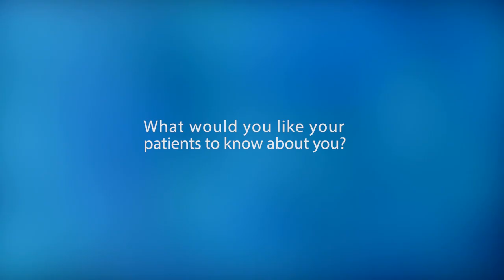Providence Cancer Institute_John Creasy, MD, FACS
Provider profile: John Creasy, M.D., FACS, Providence Cancer Institute